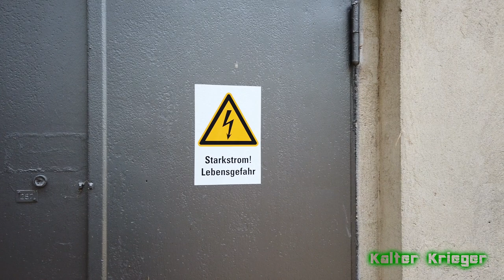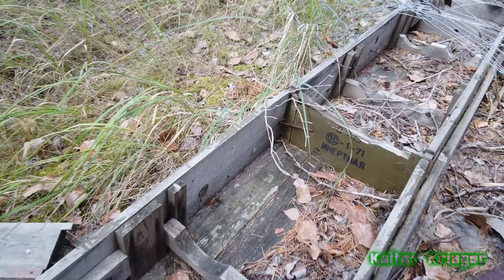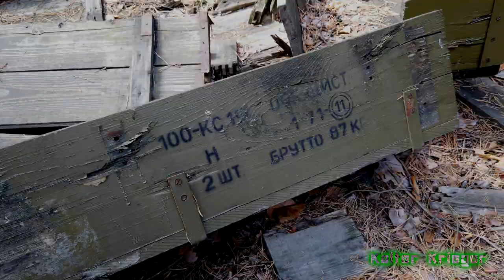Das Waffenlager der NVA - Teil II/II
Besuch in einem ehemaligen Komplexlager der NVA welches zur Lagerung von Ausrüstung, Munition und Waffen genutzt wurde. Der ursprüngliche Elektrozaun (HSA) wurde leider schon vollständig demontiert, das Gelände gründlich entkernt und von allem Metall befreit. Die meisten Gebäude waren zudem vernagelt. Eine Nachnutzung ist nicht erkennbar, bis auf 2 aktive Transformatorenhäuser.